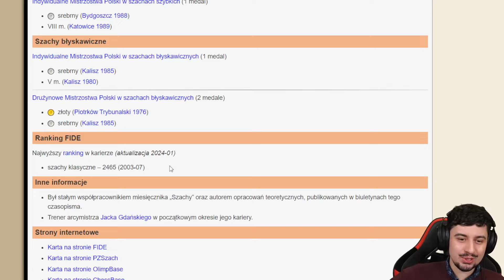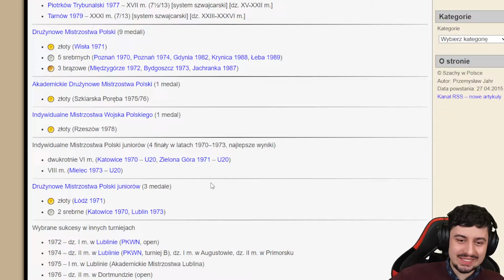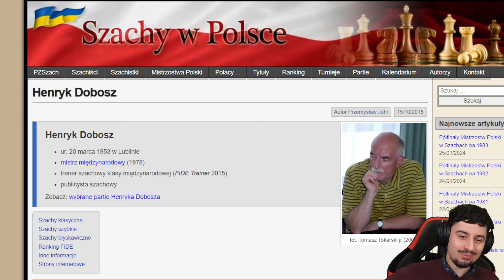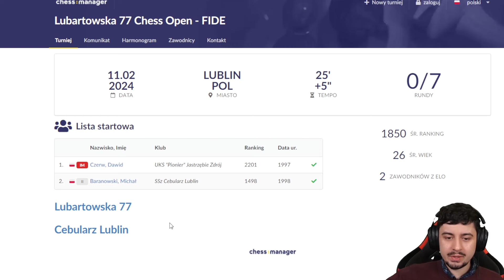LEGENDARNY MISTRZ dołączył do CEBULARZA!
BRITENET:
(Na kod "dawidszachuje" macie 10% zniżki!)
FlyingAtom:

✔ WSPARCIE FINANSOWE:
Kupujesz konto premium na chess.com? Skorzystaj z mojego reflinka: